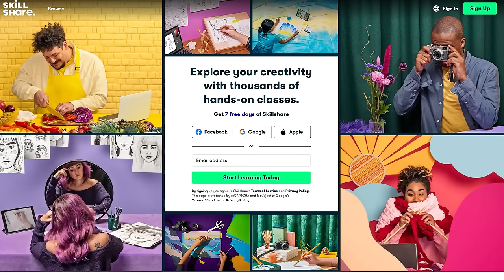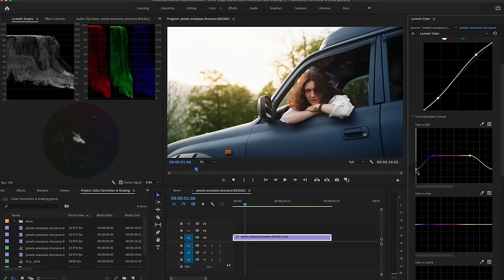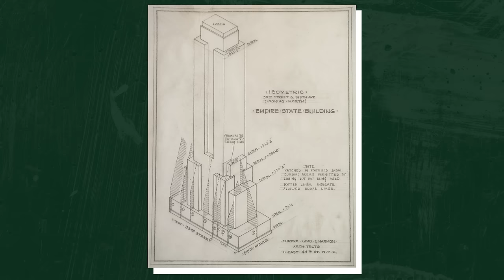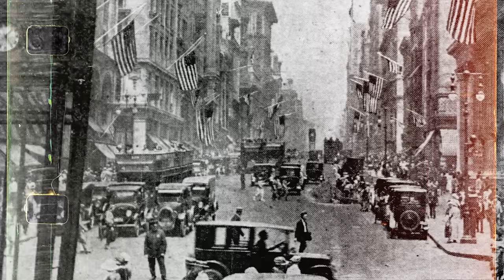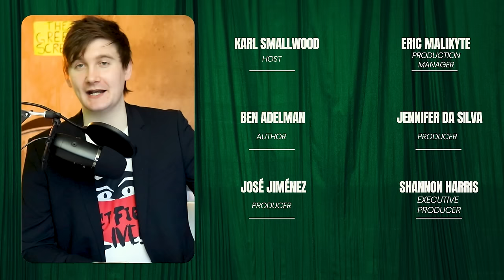The Empire State Building: New York's Signature Landmark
Further Reading:
The Empire State Building: The Making of a Landmark by John Tauranac, 2014 edition published by Cornell University Press